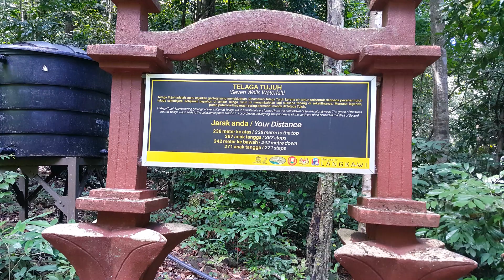TELAGA TUJUH | SEVEN WELLS | LANGKAWI Part 2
Hi, this is part 2 of our recent Langkawi trip.

On this trip we were suppose to head towards our resort but decided to detour to the Telaga Tujuh Waterfalls.

Telaga Tujuh Waterfalls is billed as the island’s most wonderful natural attraction. Set on Langkawi’s western headlands, its name means Seven Wells Waterfalls, referring to a series of seven connected natural pools fed by seven separate waterfalls in Mount Mat Cincang.

It's a 45 minutes - 1 hour hike up depending on your level of stamina (900 steps in total to the peak). It was around 400 plus steps to the first pool.

I hope that you will enjoy this video and one day bring your family and kids to enjoy this place.

The area is clean with toilets provided. You only have to pay a flat parking fee of RM2.

This video was recorded with my Samsung Galaxy Note 4 mobile phone hooked up to a Moza Mini S gimbal.

Video editing made possible by Movavi Video Suite.